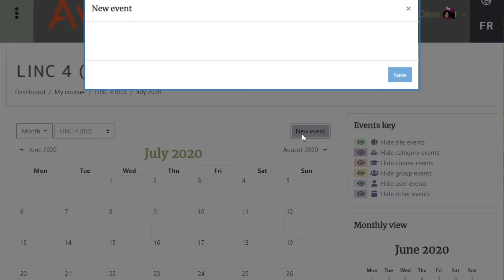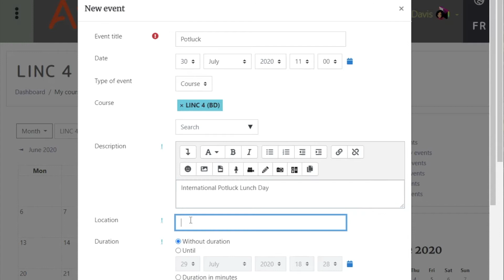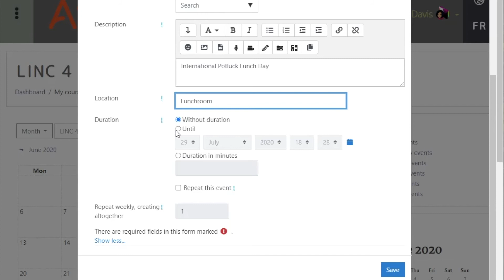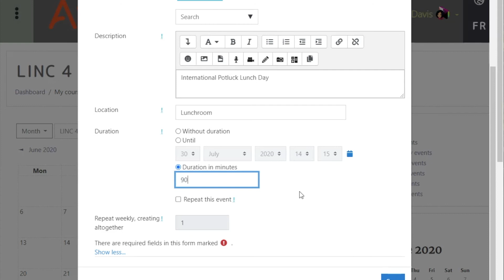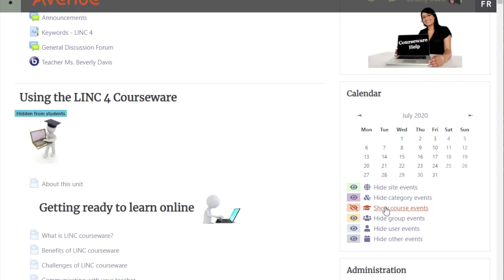Calendar: Add an Event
This video demonstrates how to add an event to an Avenue course calendar. The video includes a detailed explanation of the duration setting,  the difference between course and user events, and it shows how events are displayed in the calendar block.